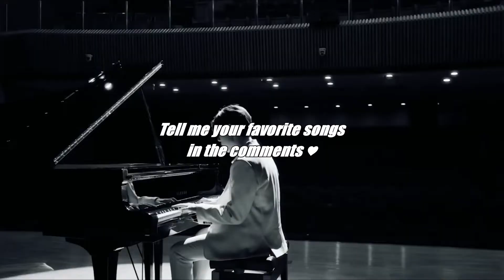TOP 22 songs by GAHO [November 2021]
Including title tracks, b-sides and English releases

I made this kind of video for over 100 K-Pop Artists, check out the